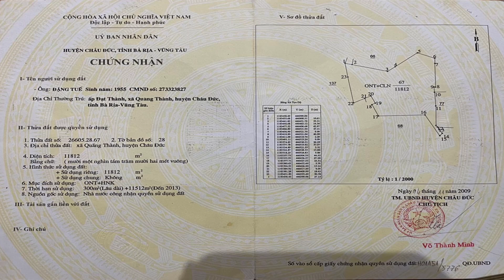NVT2940 Đất View hồ Quảng Thành Gần 1,2ha hiếm có thổ cư không khí trong lành mát mẻ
☎️   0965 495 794   (Ngân - Zalo)
☎️   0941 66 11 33   (Chung - Zalo)

►Mã tin: NVT2940 Bán lô đất đẹp nhìn hồ xã Quảng Thành huyện Châu Đức tỉnh Bà Rịa - Vũng Tàu.
- Diện tích: 11.178m2 có 300m2 thổ cư
- Nhìn trực diện hồ Quảng Thành, trên đất có căn nhà cấp 4, bên hông có suối nước chảy quanh năm.
- Đất cao đẹp, trên đất trồng nhiều chuối, khu dân cư, đường bê tông rộng 4m, không khí trong lành mát mẻ, thích hợp đầu tư làm nhà vườn, nghỉ dưỡng.

Trân trọng!
👉Công ty Cổ phần tư vấn và đầu tư BĐS Thiện Nhân
👉Đ/c: Số 35 Tôn Thất Thuyết, phường 9, thành phố Vũng Tàu